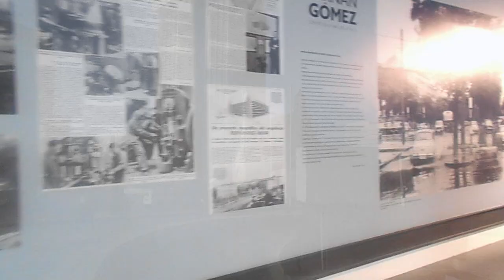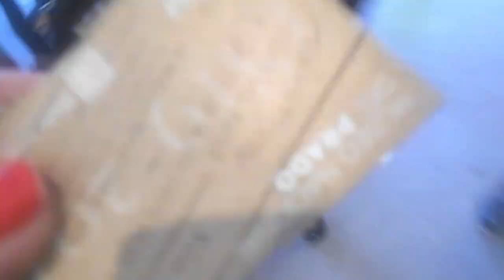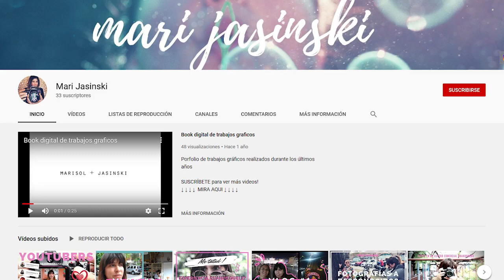⭐VLOG #5. 🎬PRIMER DIA EN MADRID. EXPERIENCIA Y DATOS TURISTICOS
¡Hola!
LLegué a Madrid!!! Que locura!
Hoy los llevo conmigo, espero pasemos un lindo rato juntos!!